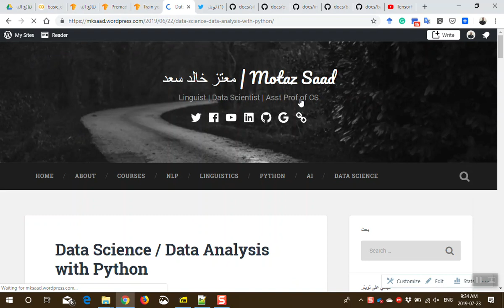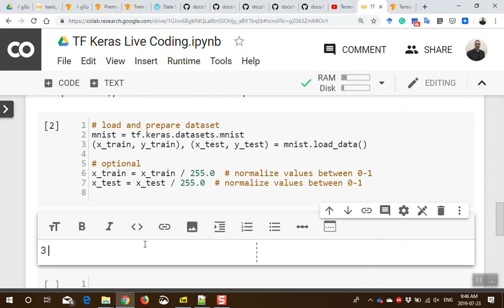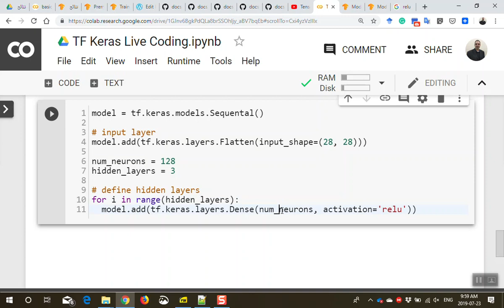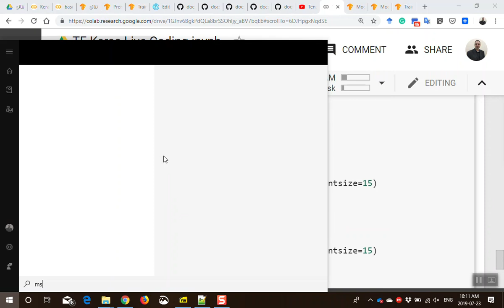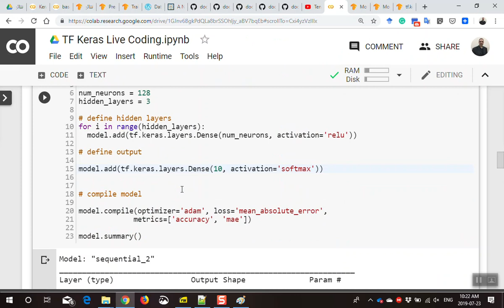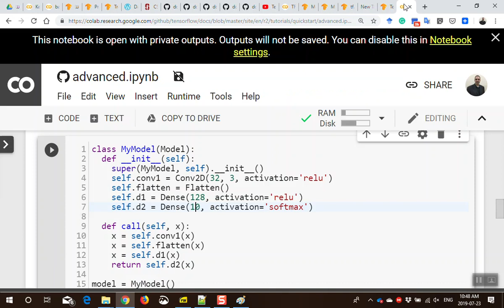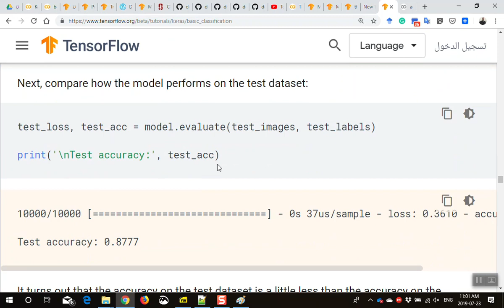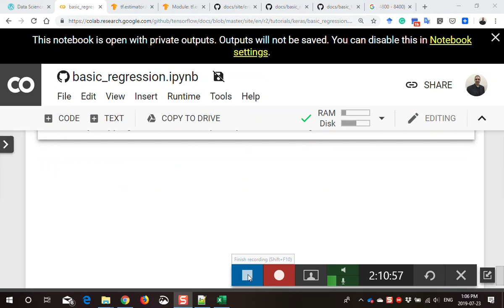12 Python DS Keras Basic Classification and Regression